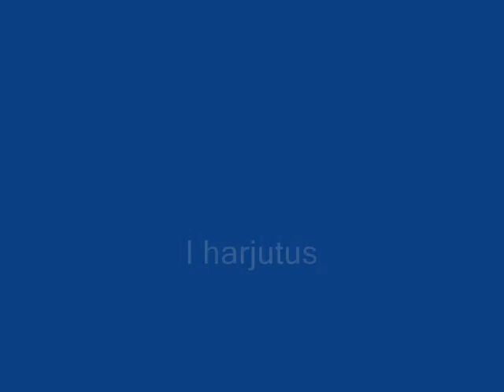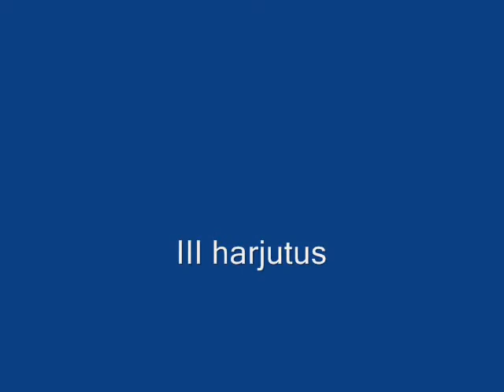Joy AG 28.11.11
Julia ja Joy AG trenn 28.11.11